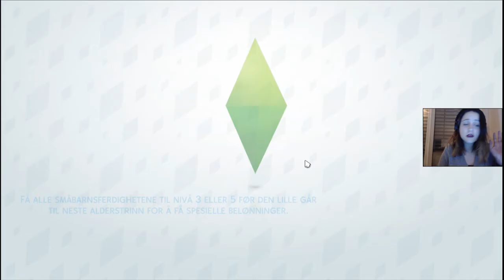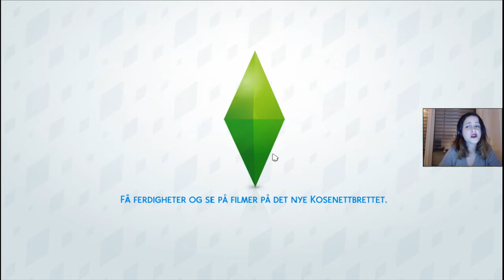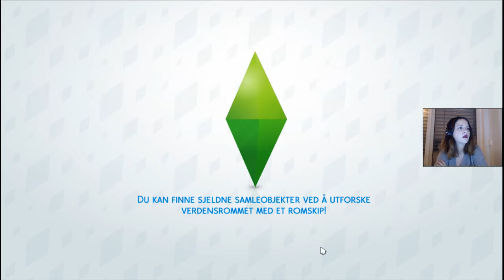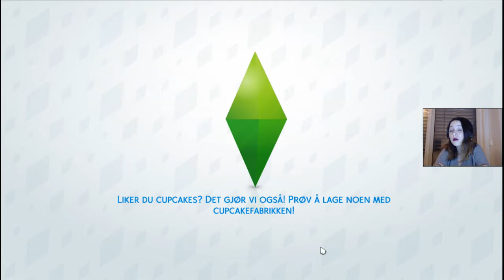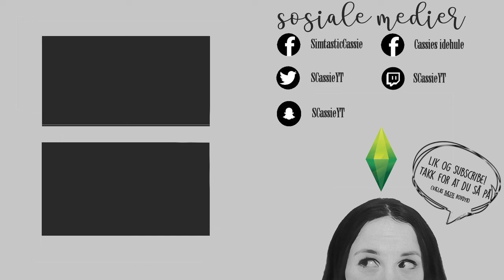Karaokedate | Norsk The Sims 4 | Disney Challenge #27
Endelig er Disney Challenge tilbake etter en juleferie! I dagens episode drar Jon og Askepott på date i San Myshuno, før de avslutter daten i fyret i Brindleton Bay.